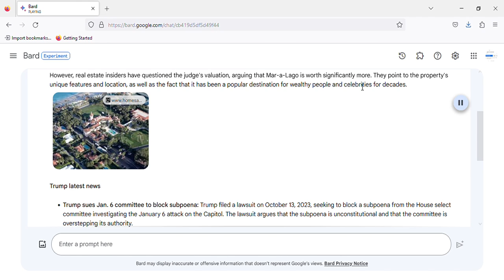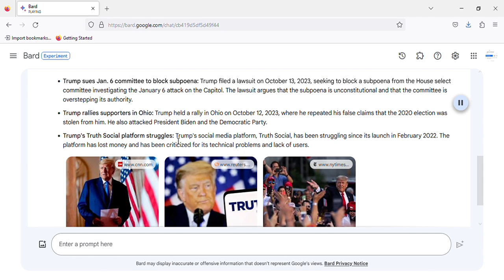Donald Trump’s Mar A Lago property valuation & Trump latest news